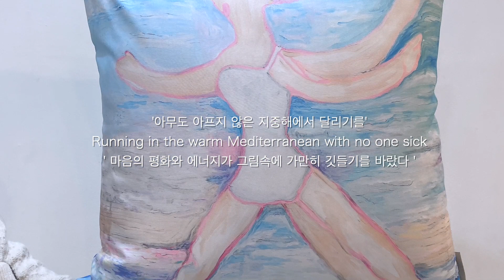셀프 스튜디오 스타일링, 반자동 차르르 커튼으로 완성하기 / 메리 제리 스튜디오 / 브라이덜샤워 / 베이비샤워 / 렌탈스튜디오 / 울산커튼, 울산블라인드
안녕하세요 메종엘바라입니다

우드&크림으로 코지한 인테리어의
독채 렌탈 스튜디오
메리제리 스튜디오 스타일링을
진행한 후기를 소개합니다!

높은 층고와 요즘 감성을 담은
wood & cream 컬러감으로
아늑하게 스타일링한 공간에
차르르한 반투명 쉬폰으로
프라이빗하게 만들어드렸어요.

공간의 특수성때문에
반자동레일 을 사용해
깔끔하게 시공완료!
자세한 내용은 영상에서 구경해보세요 :)

주거공간부터 상업공간까지
어떤 공간이든 메종엘바라와 함께라면
스타일링, 어렵지 않답니다!